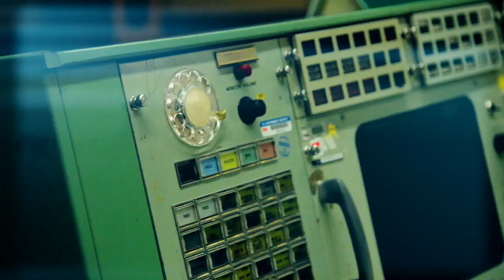NYA AT HOU - October 21, 2017